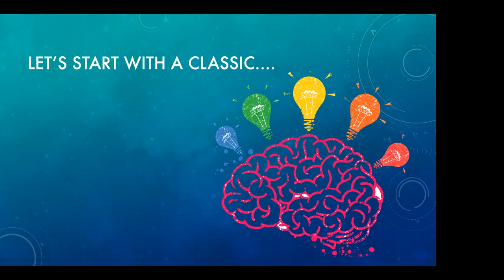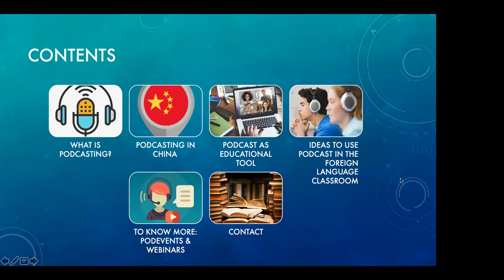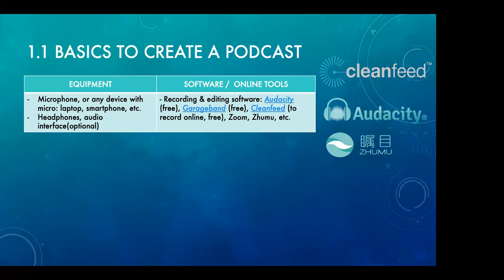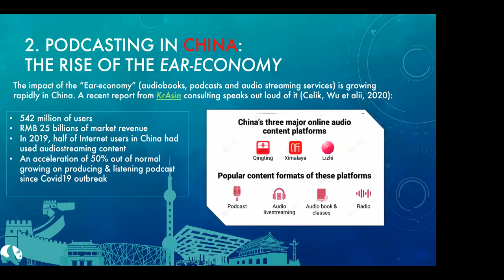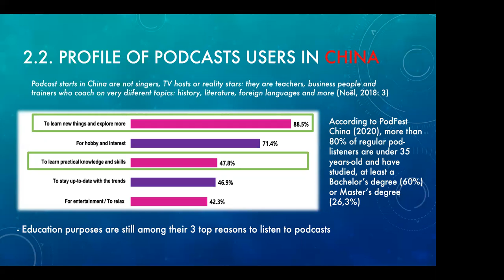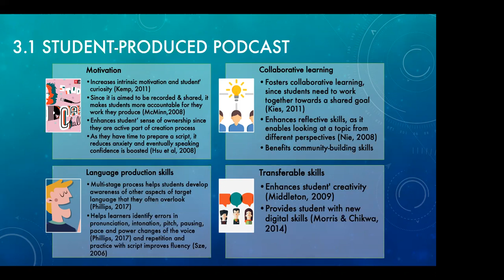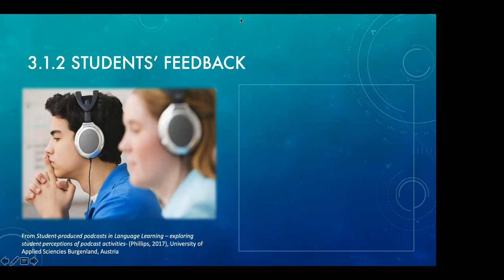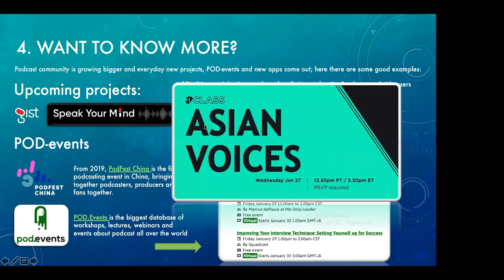[XJTLU Professional Development Day]Rediscovering the Podcast by Alex Castellano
Alex Castellano's sharing about 'Rediscover The Podcast' to engage possibilities of podcasting for teachers and foreign language learners.
-What is Podcasting?
-Podcasting In China
-Podcast As Educational Tool
-Ideas To Use Podcast In The Foreign Language Classroom
-To Know More Podevents & Webinars